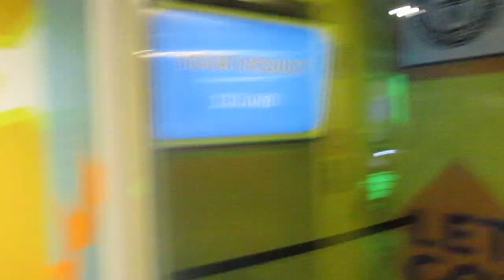joel visits california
joel comes to california for the first time